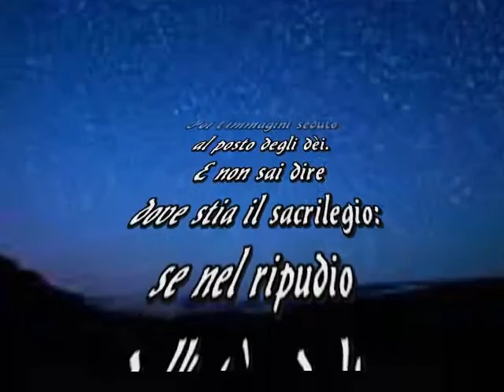Ci sono notti che non accadono mai Alda Merini